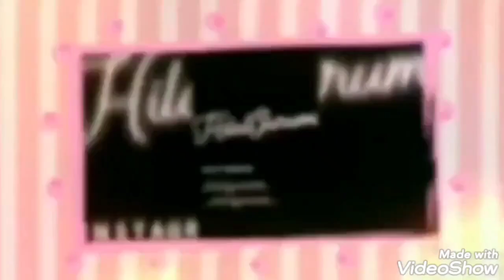AMIGURUMI AYŞE TARIFI PANTOLON AYAKKABI PART 7